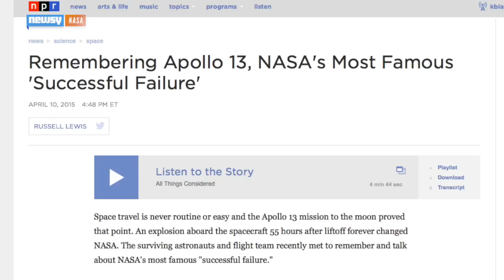Apollo 13: NASA's High-Stakes Learning Experience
Forty-five years after its fateful flight, Apollo 13 is still seen as “NASA’s most successful failure.”